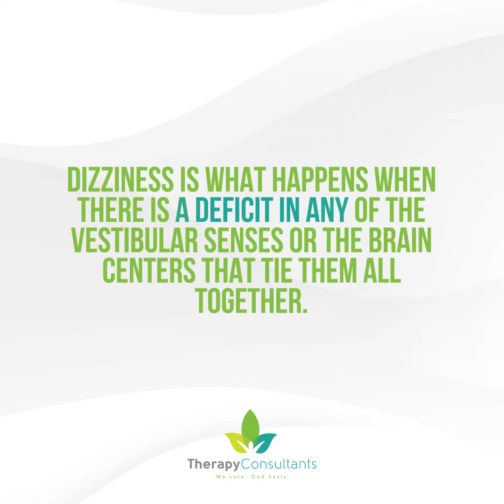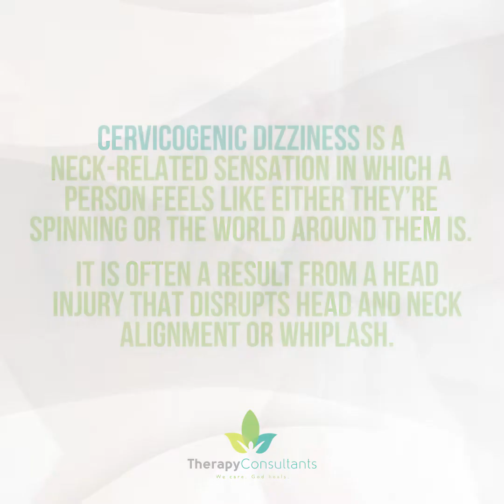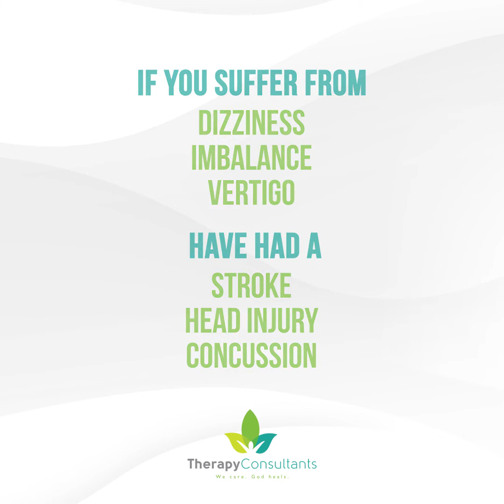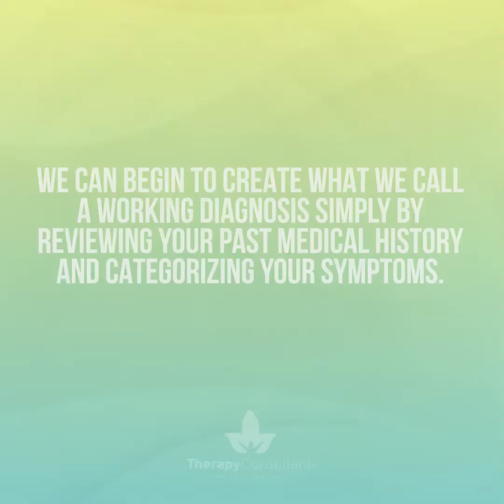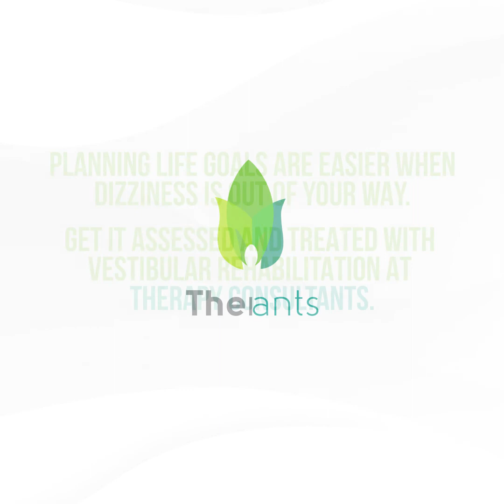Dizziness & Vestibular Rehabilitation Therapy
Feeling dizzy, unsteady, or disoriented?

There are four main categories of dizziness:
Disequilibrium
Presyncope
Lightheadedness
Vertigo

The impact of chronic vestibular disorders should not be underestimated.
It is important to categorize your dizziness.

Do you need vestibular rehabilitation therapy?
Our balance and vestibular rehabilitation program offers a complete and methodical approach to uncover and treat the underlying cause of your balance problems. We provide a unique blend of testing and vestibular rehabilitation with specialized therapy to address your dizziness and balance problems. Our experienced vestibular rehab specialists have treated and alleviated various symptoms related to vestibular disorders.

Therapy Consultants